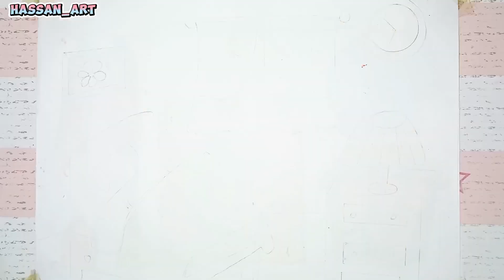Family BadRoom drawing for kids|Mewarnai Kamar Keluarga untuk anak TK dan SD 24